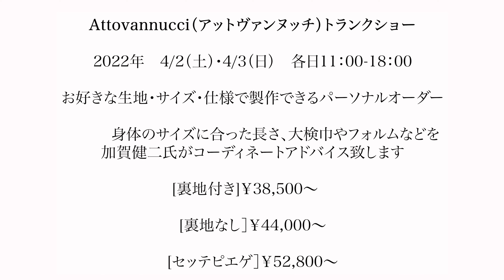【Atto VannucciのネクタイでVゾーンに華やぎを！】by スタイリスト KO TAKAKURA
セッテピエゲ（七つ折り）の代名詞ともいえるアットヴァンヌッチのネクタイを紹介。
クラシック柄を現代のテイストで再解釈したデザインはVゾーンに華やぎを与えること間違いなし！

◆Attovannucci（アットヴァンヌッチ）トランクショー
2022. 4/2（土）･4/3（日） 各日11：00-18：00
お好きな生地・サイズ・仕様で製作できるパーソナルオーダー会
○裏地付き￥38,500～　○裏地なし￥44,000～　○セッテピエゲ￥52,800～

阪急メンズ東京 スタイルメイキング クラブ スタイリスト
お客様のライフスタイル、志向を追求し、TPOに適したその人らしい最高の1着をブランドの枠を越えてわかりやすくご提案。メンズファッション講座の講師も務める。

【阪急メンズ東京 スタイルメイキング クラブとは】

【阪急メンズ東京 スタイルメイキング クラブ　ブログ】